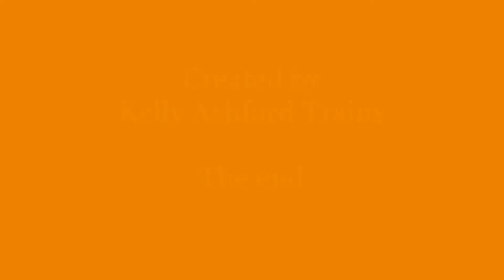Spirit the Stallion & Spyro the Dragon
Spirit befriends Spyro, as they look towards a new destiny of hope.